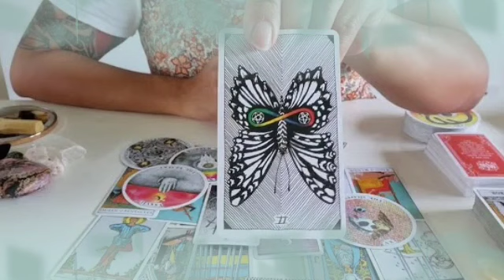برج الجدي من 21 إلى 1 أكتوبر 2022 // أخبار صادمه😱رسالة طال انتظارها🙏ما سيحدث سيدمر أعدائك👌